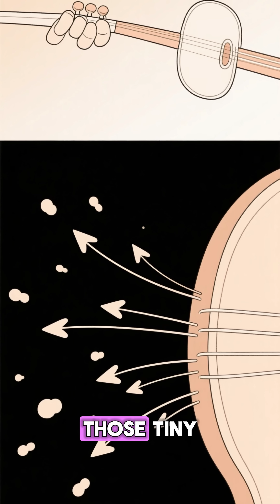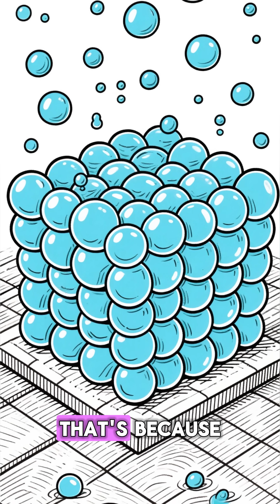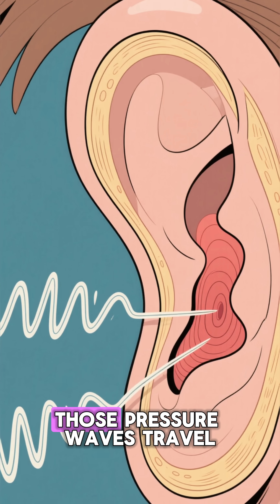How Sound Travels Through the World | The Hidden Journey of Every Vibration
Sound begins as a simple vibration, but its journey through the world is remarkably complex. 🌍
From tiny particle movements in the air to rapid pressure waves in water—and absolute silence in space—sound depends entirely on the medium it travels through. This explainer breaks down how vibrations become waves, how your brain transforms them into meaning, and why every sound you hear is an invisible story unfolding around you. 🎧
At Simplify the Unknown, we turn science into clarity, helping you understand the unseen forces shaping your world.